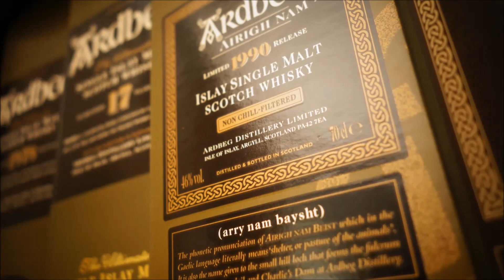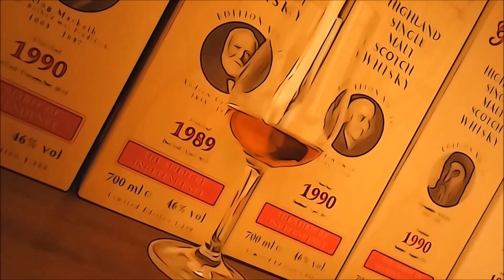Bowmore Laimrig 15 Jahre Batch Nr.3 (Whisky Verkostung Nr.270)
Batch 3. Abgefüllt 2012. 53,7%. 18000 Flaschen.